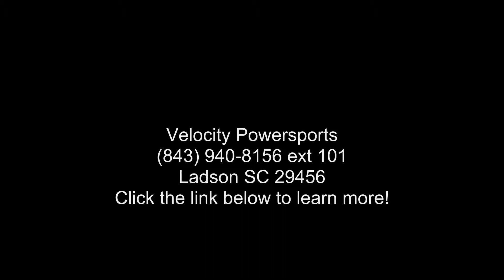2020 Yamaha YFZ450R - Velocity Powersports - Ladson, SC...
2020 Yamaha YFZ450RCHAMPIONSHIP COLLECTOR
Boasting podium-topping DNA and a serious race pedigree, it is the unmatched, race ready sport ATV for those who want to win.

Features may include:
ENGINE
Powerful Motor

The fuel-injected 449cc engine has superb power characteristics. Power delivery is smooth and strong off the line with lots of midrange to top-end power.

Advanced Cylinder Head

The 449cc engine uses a five-valve cylinder head and titanium valve technology designed to deliver abundant power in the mid-range to top end, with more  and #8220;hit and #8221; feeling right off idle. The high compression ratio further improves overall engine performance.
CHASSIS/SUSPENSION
Race-Ready Ergonomics

The body configuration allows more room for the racer to move around during the moto.